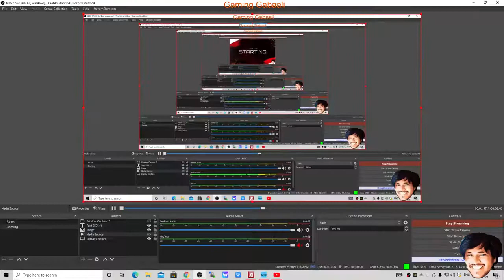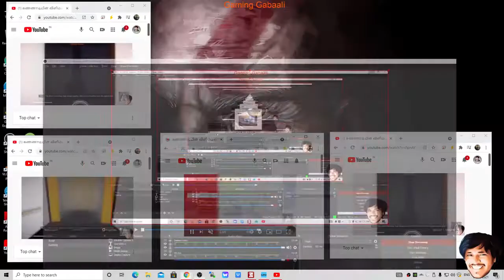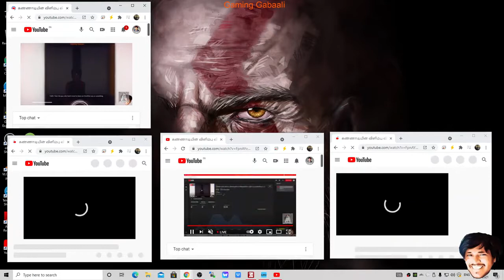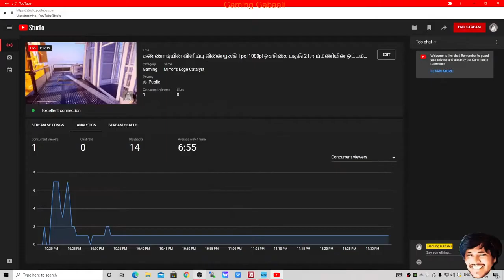கண்ணாடியின் விளிம்பு வினையூக்கி pc 1080p ஒத்திகை பகுதி 2 அம்மணியின் ஓட்டம்😁 நேரடி ஒளிபரப்பு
Mirror's Edge Catalyst is a first-person, action-adventure platform game developed by DICE and published by Electronic Arts. The game was released for Microsoft Windows, PlayStation 4 and Xbox One in June 2016. It is a reboot of the 2008 game that focuses on protagonist Faith Connors.[2]

Mirror's Edge Catalyst received mixed reviews from critics upon release, with most reviewers praising the free-running gameplay and visuals, but criticising its storyline and its combat system.

Contents
1 Gameplay
2 Synopsis
2.1 Setting
2.2 Plot
3 Development
4 Reception
5 References
6 External links
Gameplay

Pre-alpha gameplay screenshot of Mirror's Edge Catalyst. Like the original game, Faith is able to traverse environments using various environmental objects, such as the walkway rail pictured here.
Mirror's Edge Catalyst is a first-person action-adventure game in which the player takes control of Faith Connors as she progresses through a futuristic city named Glass. Similar to the original Mirror's Edge, players traverse the city using aspects of urban exploration and parkour movements to complete missions and evade or fight enemies. Players can also make use of environmental objects such as zip-lines and ledges, and equipment; this includes a MAG (Manifold Attachment Gear) Rope and a Disruptor[3] to travel across buildings, disable certain systems (such as large fans or security cameras) and aid Faith during combat. When players mark an objective on their map, Faith's "runner vision" is activated and some scenery items automatically highlight in red. These act as guides to lead players towards their objective.[4] The use of levels and linear gameplay found in the first Mirror's Edge has been replaced with an open world, free-roaming environment. This gives players more freedom in traversal, allowing for the use of multiple paths to reach one's objective.[5] In addition to the campaign's mission, side activities such as time trials, races and environmental puzzles are featured. Additionally, items called GridLeaks can be found across the world that can be collected by players.[6]

Combat mechanics of the game received an overhaul and a new combat system was developed as traversal is greatly emphasised in the game.[5] Also, though only used sparingly in the previous game, Mirror's Edge Catalyst has removed the use of guns by the player altogether, focusing on Faith's running and parkour movements and quick melee-style attacks to take down or evade her enemies.[7] Faith enters focus mode while she is running, and with sufficient focus Faith can evade bullets from enemies.[3] According to Sara Jansson, the senior producer of the game, the combat and fighting featured is an extension to the game's movement instead of a separated set.[8] When Faith is performing a finishing move, the game switches to a third-person perspective.[9]

Mirror's Edge Catalyst contains several multiplayer features, which DICE calls Social Play.[10] While there are no live co-operative multiplayer or side-by-side competitive modes, the game features asynchronous multiplayer in which a player's actions in the game can affect the world for other players' games.[11] Among these are Time Trials which, unlike in the 2008 game, are not pre-defined by DICE. Instead, these checkpoint-to-checkpoint paths are set by any player whereby others can race against them at their leisure for faster times. Players are also able to place Location Emitters for other players to track down, an exploration activity similar to geocaching.

Synopsis
Setting
The game takes place in the dystopian, futuristic city of Glass, the showcase city of the nation of Cascadia, governed by a totalitarian corporatocracy. Cascadian society is highly stratified, and the majority of citizens work for the corporations and are connected to the Grid, a massive social surveillance system digitally connecting everything and everyone in cities like Glass. The corporations are secretly preparing to launch a project, called Reflection, to control the populace through the Grid.

So-called Runners, freelance messengers skilled at parkour, refuse to be connected to the Grid and live on rooftops, making their living from covert delivery jobs while evading corporate security. The game centers around a Runner named Faith, and her efforts to help other Runners overthrow the corporate government and stop Reflection.